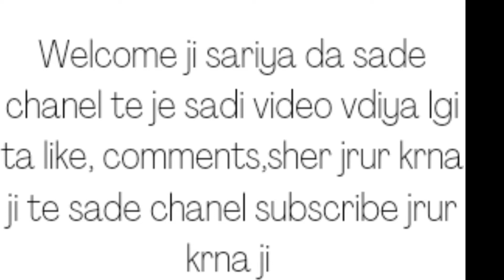ਵੇਲੜ ਲੋਕ//😛😝🤣🤣amritpanjeta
ਸੱਤ ਸ਼੍ਰੀ ਆਕਾਲ ਜੀ ਮੈਂ ਤੁਹਾਡਾ ਆਪਣਾ Manni jatana ਮੇਰੇ ਚੈਨਲ ਤੇ ਤੁਹਾਡਾ ਹਾਰਦਿਕ ਸਵਾਗਤ ਹੈ । ਆਪਣੇ ਚੈਨਲ ਤੇ ਤੁਹਾਨੂੰ funny videos , knowledge , ਤੇ ਖੇਤੀਬਾੜੀ related video ਮਿਲਣਗੀਆਂ। ਆਪਣਾ ਚੈਨਲ ਸਬਸਕ੍ਰਾਈਬ ਕਰੋ ਅਤੇ ਬੈਲ icon ਦਬੋ।